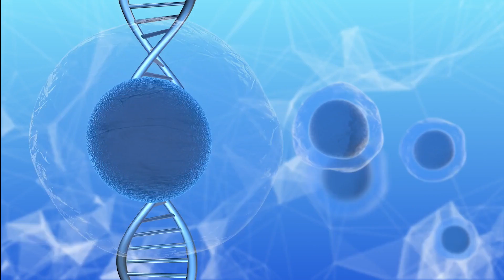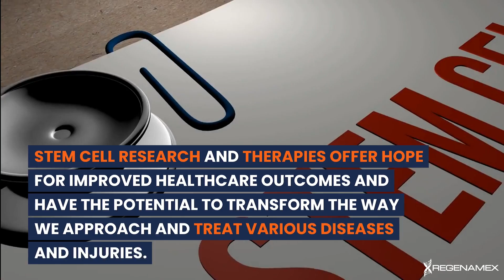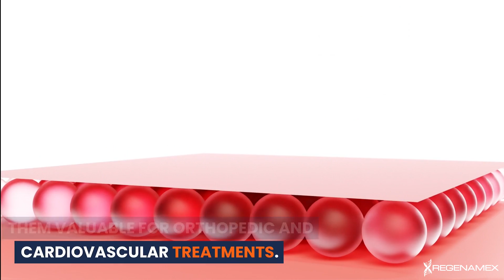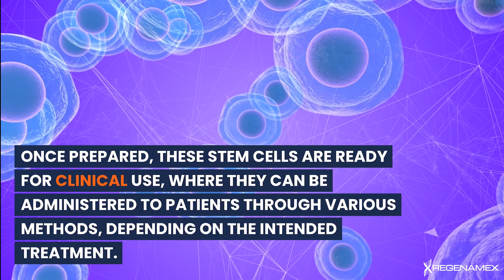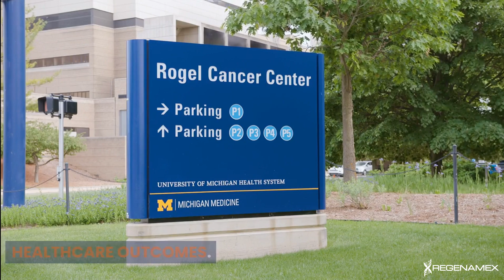🧬 What Are Stem Cells? Explained! | Unlocking the Mysteries of Regenerative Medicine 🌟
Welcome to our deep dive into the world of stem cells! 🌐 In this video, we unravel the mysteries of these powerful cells that are revolutionizing medicine. 🚀

Learn all about stem cells and their role in regenerative medicine in this informative video. Discover the potential of mesenchymal stem cells and how they are used in treatments like regenamex in Mexico. Unlock the mysteries of stem cell therapy with this fascinating explanation!

🔍 What exactly are stem cells? Why are they so important in the field of regenerative medicine? How can they change the future of healthcare? We answer all these questions and more, providing you with a clear, comprehensive understanding of stem cells and their potential. 🌱

🎥 From the basics of stem cell biology to the latest advancements in stem cell research, this video is your go-to guide for everything you need to know about these incredible cells. Perfect for students, professionals, or anyone curious about the future of medicine. 📚